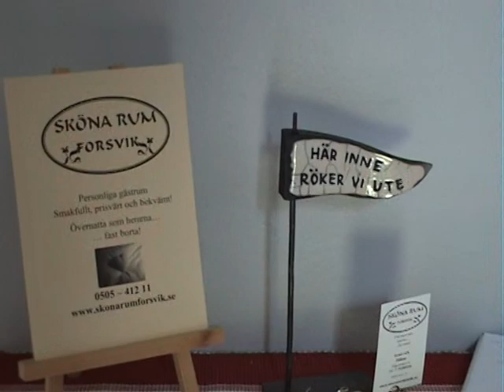Sköna Rum i Forsvik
Snabbreportage från Forsvik i Västergötland